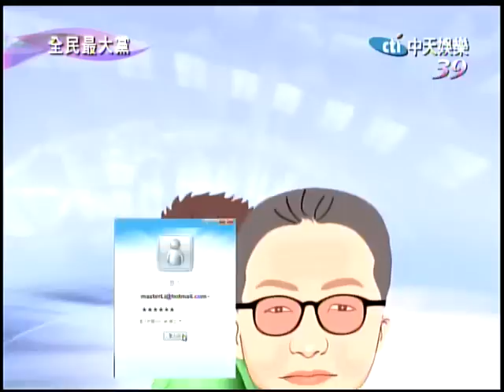02/28全民最大黨 連假心情跟人潮一樣塞？《上》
花博擠爆，燈會塞爆，賞櫻人多到爆，這個連假，你的心情是不是跟人潮一樣塞？主持：桃子。來賓：廖大乙(我早預測燈會會塞爆)。郝龍彬(花博人數破紀錄) 黃偉折、高山鋒(我要結婚了)、大小姐(最可愛少女組合又來啦)、夢騎士(學我騎車就不怕塞車啦)。VCR：阿洪之聲、李熬的MSN。